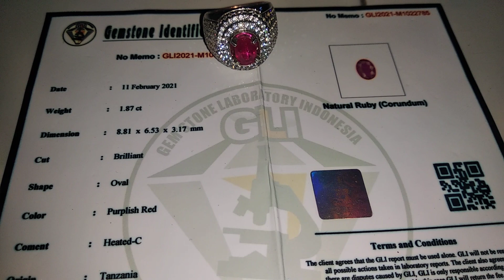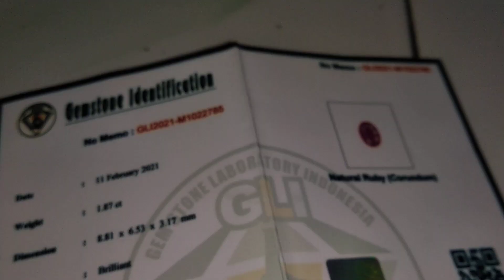RUBY TANZANIA MERAH DARAH / RED PURPLE 082265019280